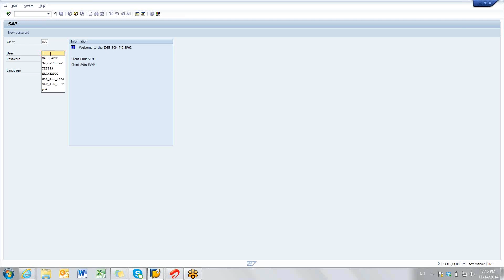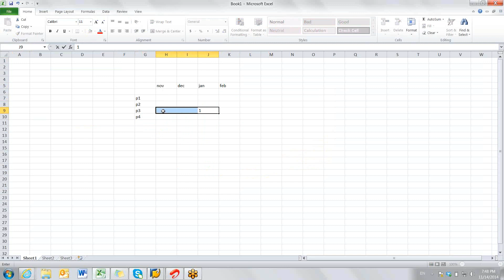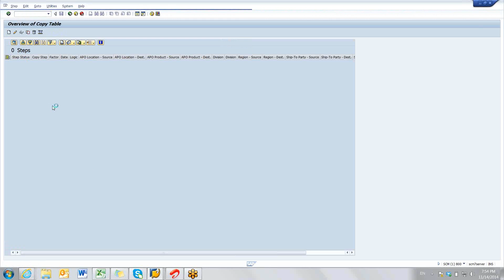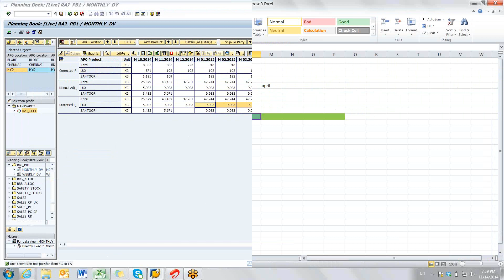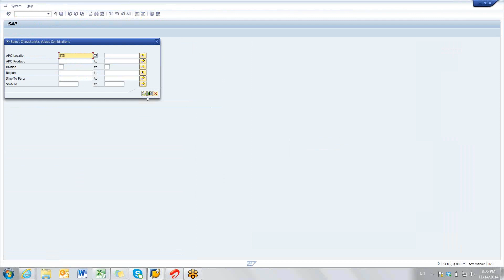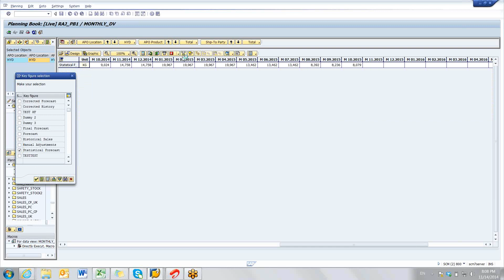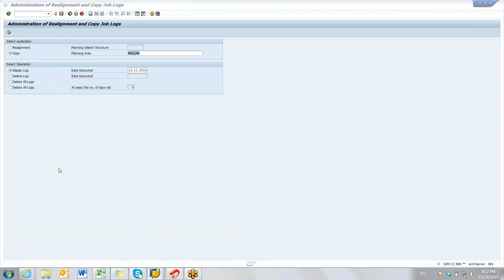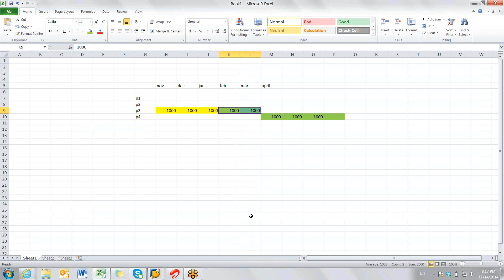2014-11-14 19.45 SAP SCM Online Training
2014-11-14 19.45 SAP SCM Online Training